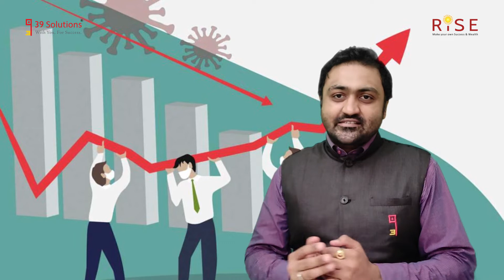BIZ MEET INVITE | 18th Oct, 2020